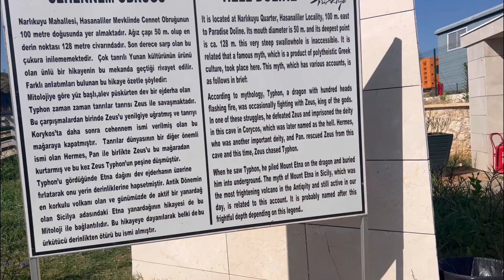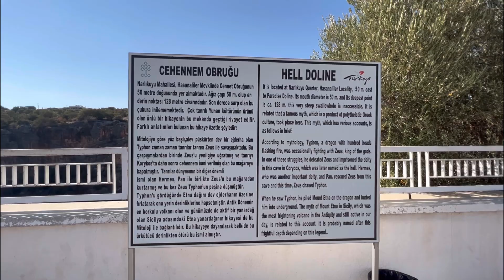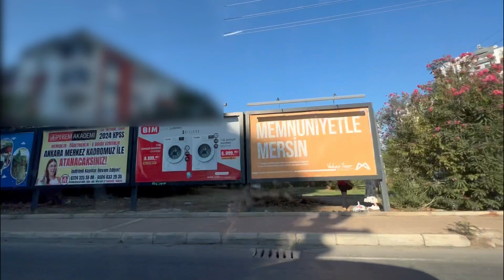Traumhafte Strandbuchten und der Besuch in der Hölle | Auswandern Türkei 21. September 2023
Heute fahren wir endlich los. Wir besuchen auf unserer Fahrt viele Strandabschnitte. Kurzform vor Mersin  gibt es eine Höhle, welche Astma Kranke Menschen von ihren Beschwerden heilen, beziehungsweise sie lindern soll. Leider ist diese Höhle geschlossen und so steigen wir hinab in die Hölle, nein aber Zeus hat den Drachen in die Hölle geworfen. Wir schauen uns die Überreste an und ich nehme euch mit auf dem Weg nach Mersin. Ich wünsche euch noch ganz viel Spaß bei meinem neuen YouTube Blog und schicke euch viele liebe Grüße eure Wolfsmama

Mein YouTube Finanzkanal:
Finanzakademie

Mein YouTube Beautykanal:
beautyover50